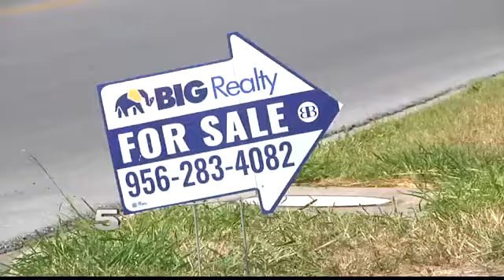DHS Outlines Plans to Add 28 Miles to Border Wall in RGV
The decision comes after Hidalgo County officials requested a border wall double as flood control.